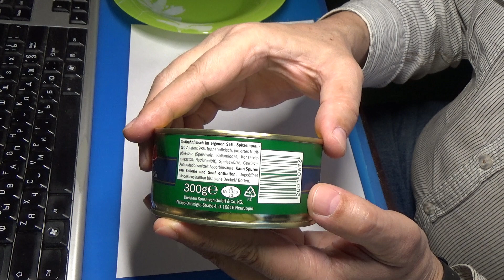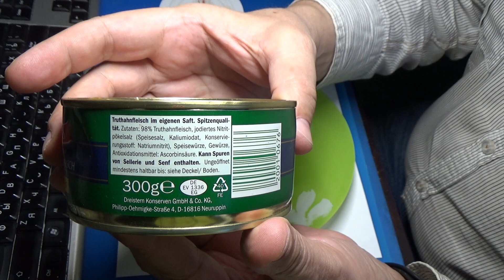Dulano - мясо индейки из Германии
Обзор немецких консервов. Сегодня у нас консервированное мясо индейки Dulano